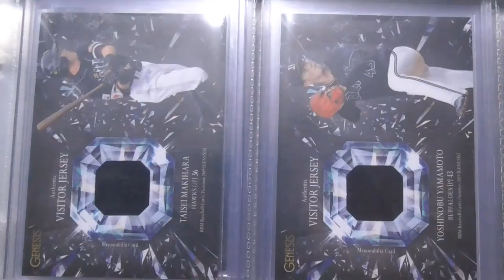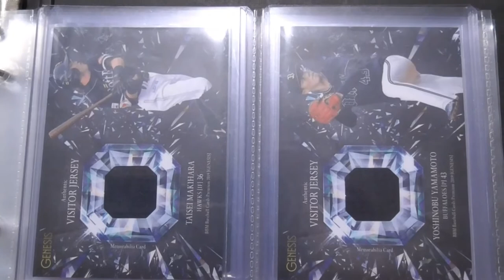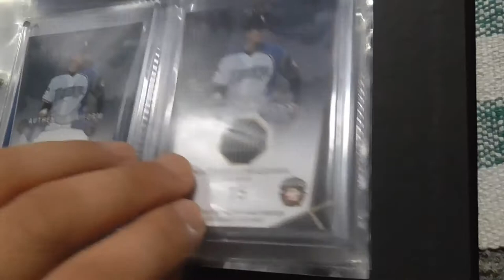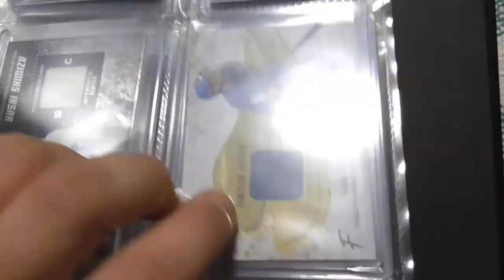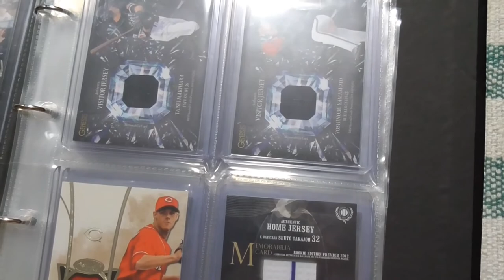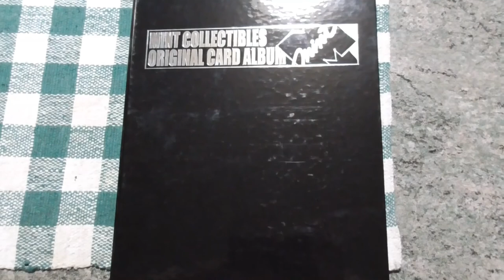2020プロ野球カード開封動画総集編第３弾（ユニフォームカード＆バットカード✙α）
【2020プロ野球カード開封動画第3弾　ユニフォームカード＆バットカード✙α】今度はユニフォームカード＆バットカード✙αです　枚数は少ないのですがご覧ください！
※10月から新作のプロ野球カード開封動画の予定です！

料理紹介動画もあげています！